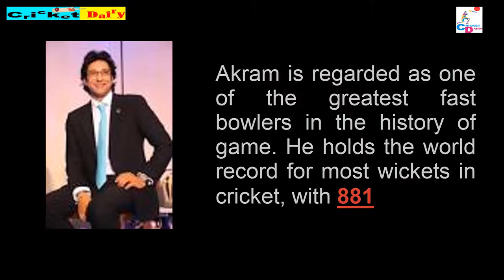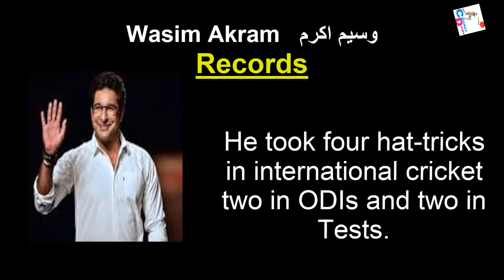Waseem Akram, Shaniera Thompson, Huma Mufti and Cricket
Must watch this video. Wasim Akram was born on 3 June 1966 in a Muslim Punjabi Arain family in Lahore. he was educated at Government Islamia College Civil Lines Lahore, where he played as an opening bowler and batsman.Akram's father, Chaudhary Muhammed Akram, was originally from a village near Amritsar in east Punjab, India, who moved to Kamonki, Punjab, Pakistan, after the partition of India in 1947. pls Subscribe the channel .